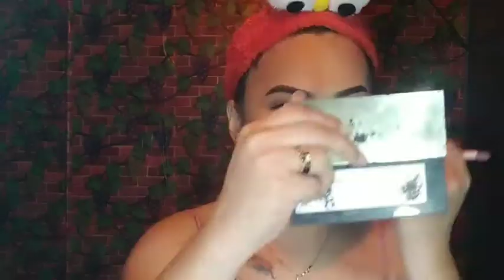african afro make up look | bawal Lumabas sayang gluta | giannaskie vlog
HeLLo Giannahtics

tenchu so much 😍😘